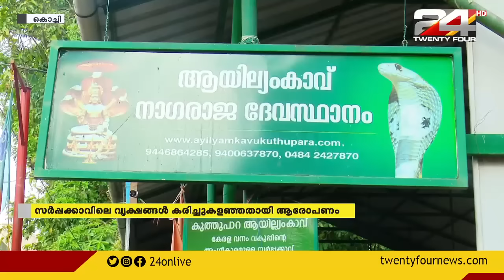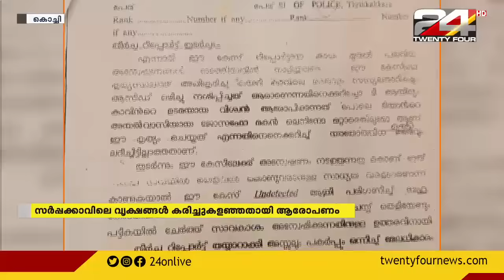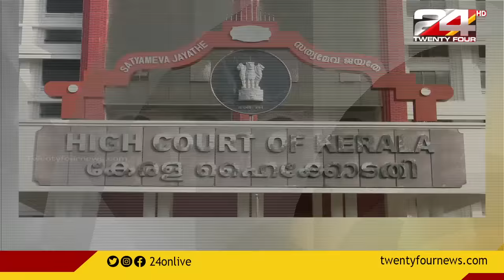സംസ്ഥാനത്ത് കനത്ത മഴ | Good Morning With R Sreekandan Nair